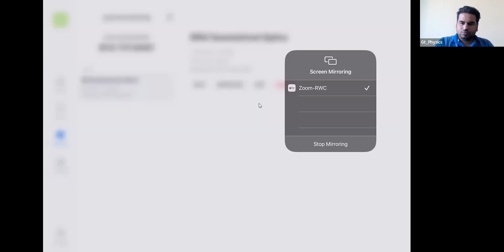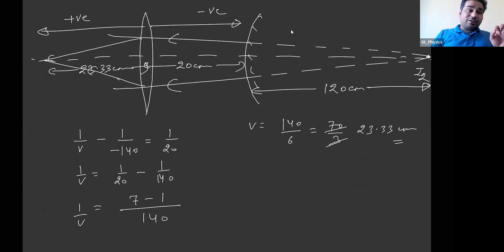RM2 GeoOptics 11Jan Part 2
This is part 2 of lecture on GeoOptics dated 11 Jan for RM2. Covers lens formula, magnification, velocity of image and object for a lens.